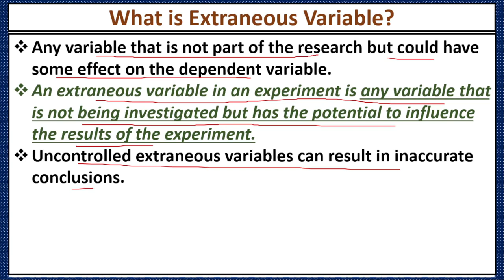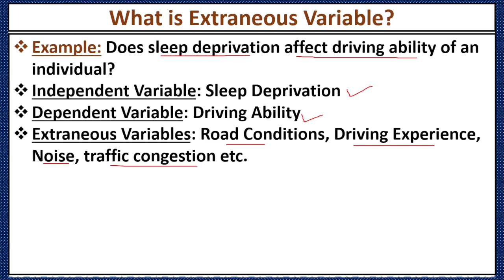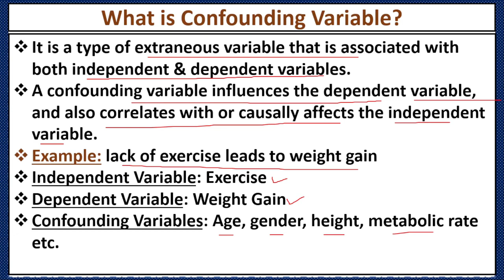What is Extraneous Variable & Confounding Variable? Examples of Extraneous and Confounding Variables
Following are the concepts discussed in this video:
extraneous variables,
extraneous variable,
confounding variables,
what is extraneous variable,
extraneous variable definition,
extraneous variable example,
extraneous variable in hindi,
what is an extraneous variable,
what is extraneous variables,
extraneous variable psychology,
extraneous variables psychology,
how to control extraneous variables,
what is an example of an extraneous variable,
types of variables,
types of variable,
what are extraneous variables
What is confounding variable
What are confounding variables
extraneous variables vs confounding variables
difference between extraneous variables and confounding variables
My Playlist on Youtube: